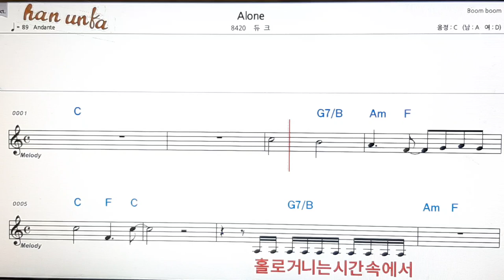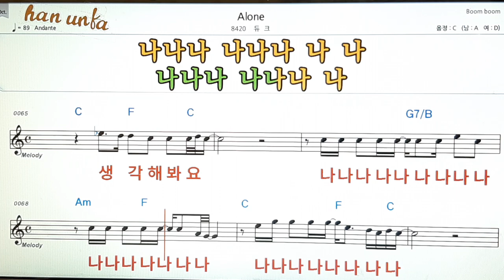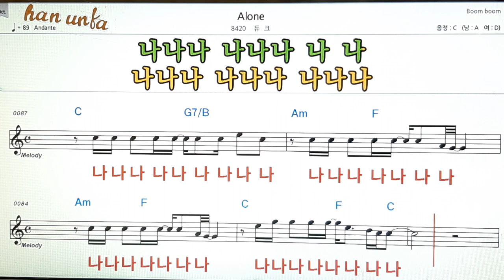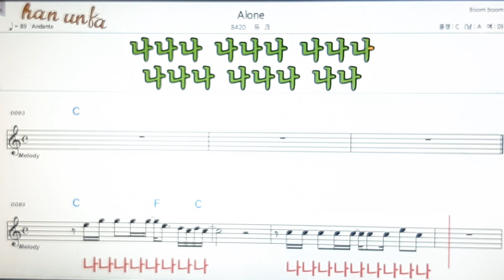Alone/듀크👍노래 반주, 코드 악보,가라오케💋Karaoke*Sheet Music*Chord*MR